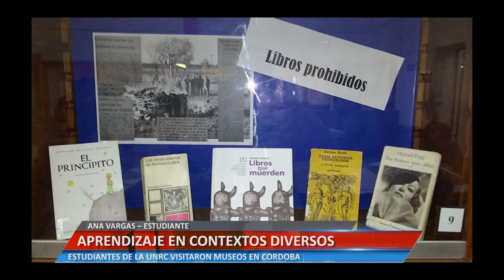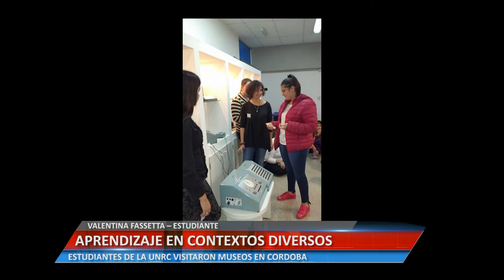APRENDIZAJE EN CONTEXTOS DIVERSOS - ANA VARGAS Y VALENTINA FASSETTA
ESTUDIANTES DE LA UNRC VISITARON MUSEOS EN CÓRDOBA.

Facebook.com/uniriotv
Twitter.com/uniriotv
Instagram.com/uniriotv
Web - uniriotv.unrc.edu.ar
o envianos un email a
UniRio TV
Universidad Nacional de Río Cuarto
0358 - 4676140